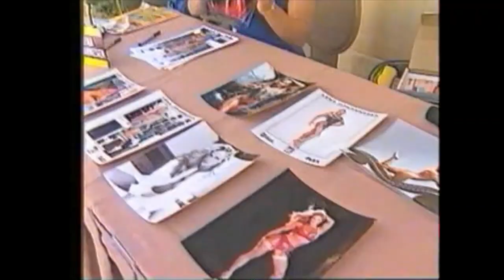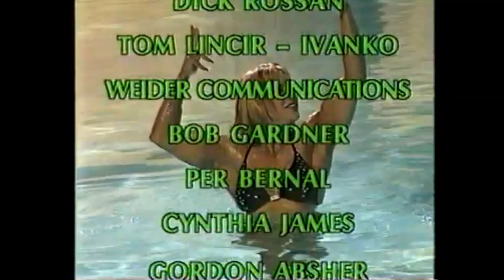Ms. Olympia Pump Room 2001 women's bodybuilding Juliette Bergman Brenda Raganot Lesa Lewis Iris Kyle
Kiana Tom interview. Found this homemade DVD. Not sure who produced it. Dayana Cadeau, Yaxeni Oriquen, Vickie Gates, Timea Marjorova modeling session. Interviews.